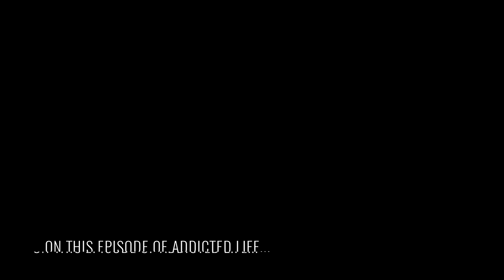Cameron Catches A GIANT, Broodstock Steelhead Fishing! | Addicted Life Ep. #27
We're steelhead fishing again, with Beck's Guide Service, looking for wild steelhead we can contribute to the broodstock program. Steelhead fishing in Oregon on the Oregon Coast looking for big wild steelhead we can hopefully add to Oregon's Broodstock program. We have a great day and hook a few steelhead. We end up using beads, worms, jigs, and more! The steelhead weren't picky today, catching steelhead on a few different tactics.

STAY ADDICTED! 🤘🎣